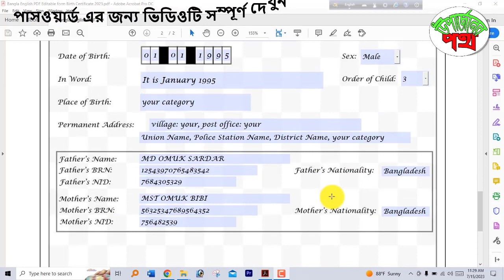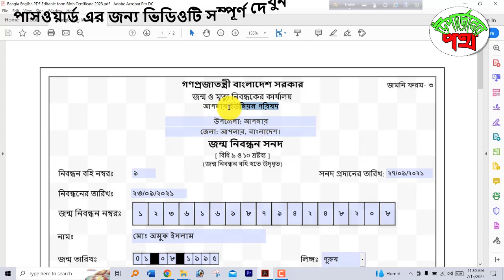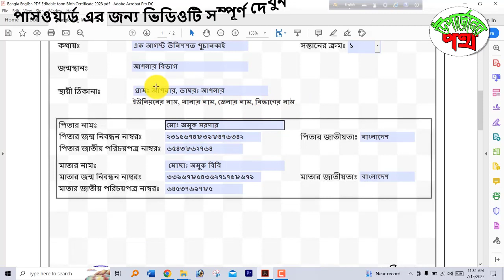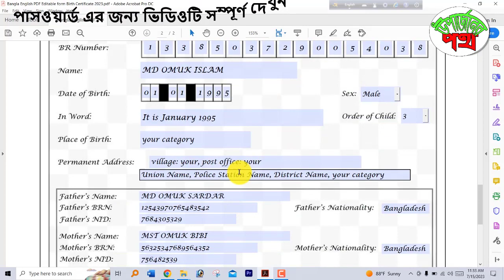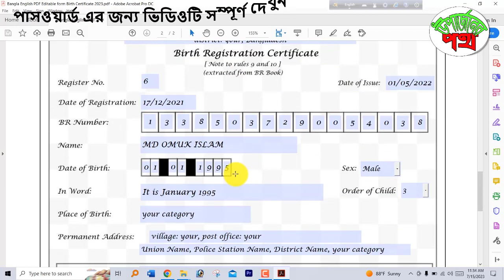PDF Editable file Form | জন্ম নিবন্ধন করুন ঘরে বসে খুব সহজে কম্পিউটার দিয়ে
🎁Favourite my video⤵⤵